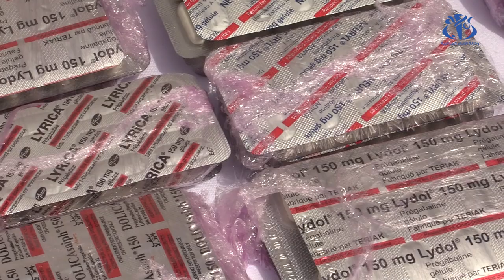قسنطينة : حجز قرابة 42 ألف كبسولة من الأدوية ذات الخصائص المخدرة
قسنطينة (وأج) - حجزت عناصر فرقة البحث و التدخل بأمن ولاية قسنطينة مجموع 41 ألف و 600 كبسولة من الأدوية ذات الخصائص المخدرة ذات منشأ أجنبي مع توقيف شخص متورط.